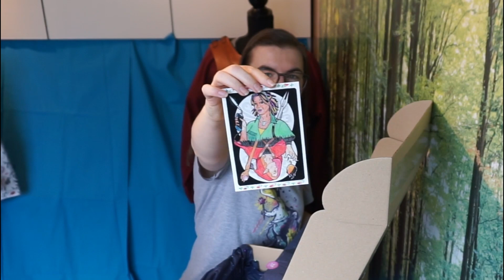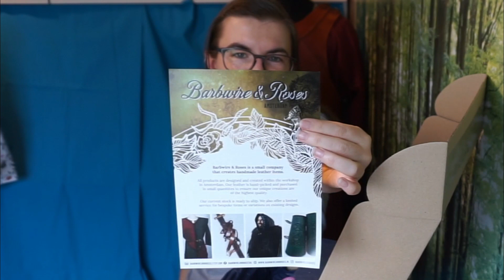Unboxing a 'LARP Zomer Festival' Experience Box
Something entirely different than usual, but I bought an experience box as part of the LARP zomer festival and I am so excited with the content I want to show you what's in it! So enjoy my first unboxing video!

The website of the festival can be found here, and it is completely free to attend! It hosts: panels, chats, shortlarps and general socializing things!
Turns out I don't have enough subs to add links to external sites in the video itself yet, oh well.

If you would like to see more of my own work, check my instagram